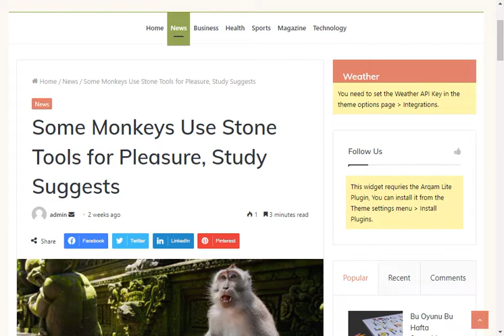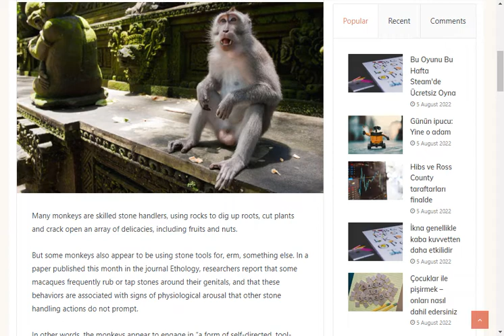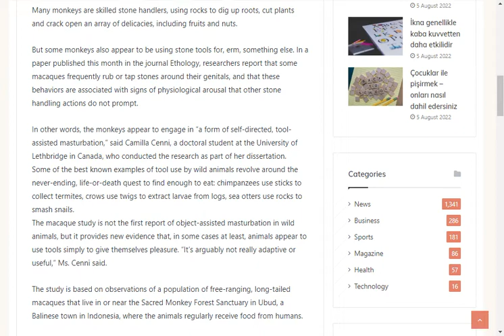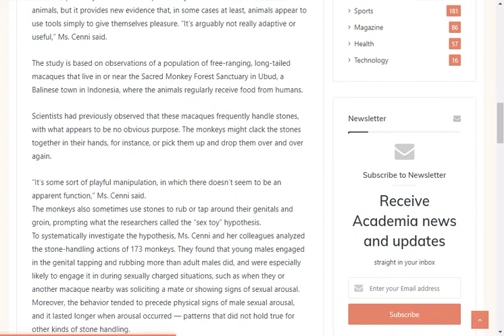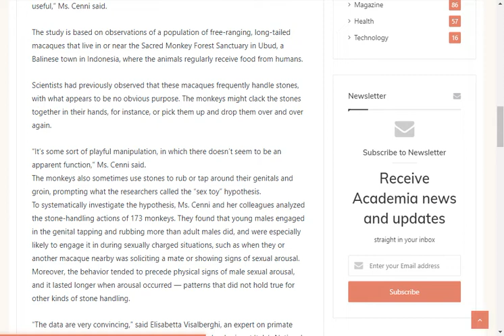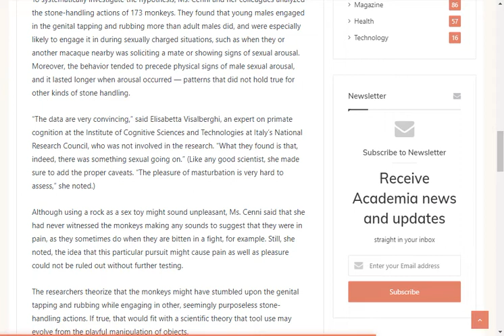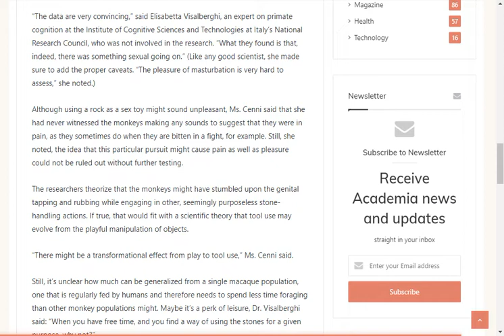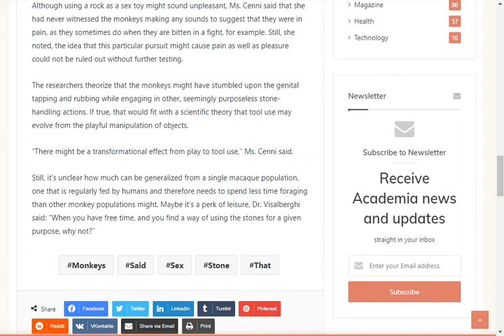Monkeying Around Takes on a New Meaning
"The macaque study is not the first report of object-assisted masturbation in wild animals, but it provides new evidence that, in some cases at least, animals appear to use tools simply to give themselves pleasure. “It’s arguably not really adaptive or useful,” Ms. Cenni said.

The study is based on observations of a population of free-ranging, long-tailed macaques that live in or near the Sacred Monkey Forest Sanctuary in Ubud, a Balinese town in Indonesia, where the animals regularly receive food from humans."